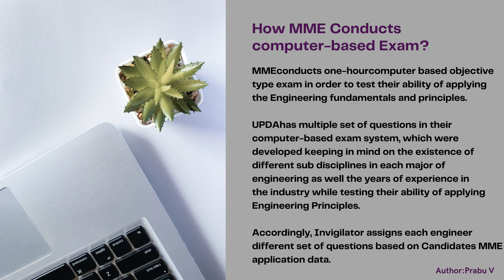UPDA MMUP Qatar Exam | UPDA Exam for Engineers | UPDA Qatar Exam Syllabus, Study Material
🔰🔰UPDA CIVIL 2022 STUDY MATERIAL

🔰🔰UPDA MECHANICAL 2022 STUDY MATERIAL

🔰🔰UPDA ELECTRICAL/ELECTRONICS/EEE/ECE/EIE 2022 STUDY MATERIAL

🔰🔰UPDA ARCHITECTURE 2022 STUDY MATERIAL

🔰🔰UPDA CHEMICAL 2022 STUDY MATERIAL

🔰🔰UPDA exam 2022 syllabus,study material and training
🔰🔰UPDA exam frequently repeated/asking questions
🔰🔰UPDA exam online course
🔰🔰UPDA exam classroom face to face training
🔰🔰UPDA exam short course

👉👉👉4 Minutes read important research updates for Qatar Engineers👉👉👉
🏆🏆Success Formula for UPDA Exam 🏆🏆
🇶🇦🇮🇳🇵🇰🇵🇭UPDA Exam and 20+ Multi national Engineers 🇳🇵🇱🇧🇮🇶🇮🇷🇱🇷🇲🇾
🧑‍🎓👩‍🏫👨‍💼Engineers Education and Field Reality/Engineering Students Mindset?👨‍💼👩‍🏫🧑‍🎓
🙌✍️💻How MME Conducts computer-based Exam?💻✍️🙌 🕵️‍♀️🤷
⁉️Complications in collection of UPDA Past Exam Questions and Deriving Solutions.⁉️🤷🕵️‍♀️
🎯🎯🎯How Green International maintains High Success Rate? 🎯🎯🎯
🏅🏅🏅10 Years & 25000+ Training Participants🏅🏅🏅
🦺🦺🦺Why Qatar Engineers need to avail UPDA Exam Training?🦺🦺🦺

FOR LATEST & KEY UPDATES ABOUT UPDA EXAM PLEASE PING BELOW DEDICATED UPDA EXAM GROUP🇶🇦🚦🚓🗞🚧✈️🎯

Green International is a Leading and Pioneer MMUP training Center in Qatar conducting MMUP Civil, MMUP Mechanical, MMUP Electrical, MMUP Architecture, MMUP Chemical, PMP Certification Training, UPDA Exam Syllabus / MMUP Exam Syllabus training.

We are providing high-quality comprehensive exam-focused training and study materials and document submission support for MMUP Exam in Qatar to achieve MME License in 1st attempt through our  UPDA Mock test simulation software and full-fledged intensive coaching.

HOW IS GREEN INTL. SUPPORTING THE ENGINEERS IN QATAR TO CRACK UPDA EXAM ON 1ST ATTEMPT?

High-Quality MMUP UPDA Study Material Since 2016

Green International is the only training Institute consistently providing UPDA MMUP Exam Training on a Monthly Bais since 2016.
Rigorous Coaching by Expert Trainers along with exam-focused MMUP UPDA Study Material.

UPDA Shortcut

Green International has simplified your UPDA Exam Preparation burden with 500+ real data of repeated latest exam questions collected from our past 25,000+ training Participants.
Unlimited Live Mock test practices using exam simulation software.

98% Success Rate by MMUP UPDA Qatar Exam Syllabus Achievers

Green Intl is proud to verbalize that more than 98% of training participants have achieved their UPDA License from our Training Institute.
Green Intl. has resumed its classroom training with the Hightech facility to facilitate Hybrid Learning.

Green Intl’s Value Added Services | To all Participants without Additional Charge

UPDA Documents Submission.
Police Clearance Certificate.
MME Request Letter for Qatar PCC.
Experience and Grades.
Grievance Submission.
NAS/Hukoomi Account.
MOE Equivalency

High-Tech Training Modes

High-Tech Classroom training with Live sharing on each computer screen.
Live Interactive Virtual Training option based on participants’ convenience
Each Session Recorded Video sharing in their respective WhatsApp groups.